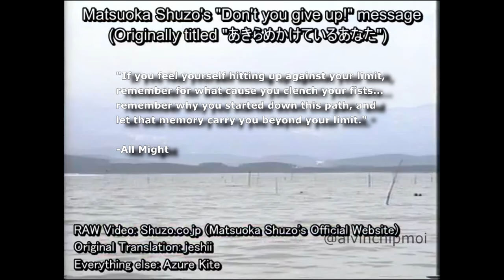You Say Run, So Don't You Give Up!!!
Start your year off right

(You say run goes with everything)